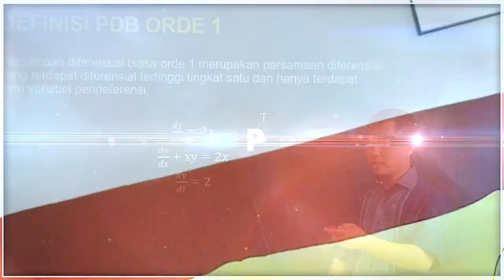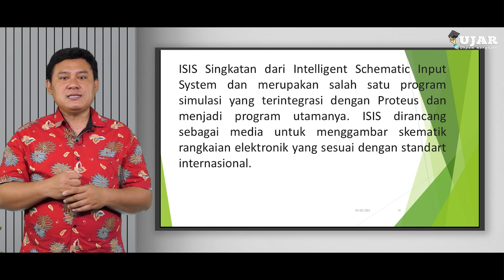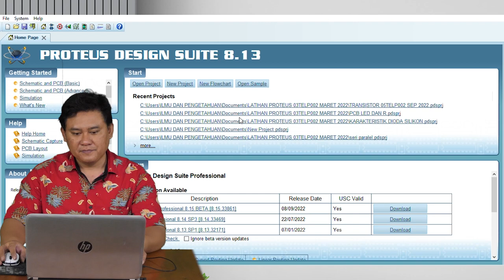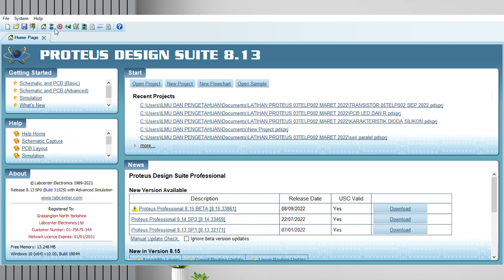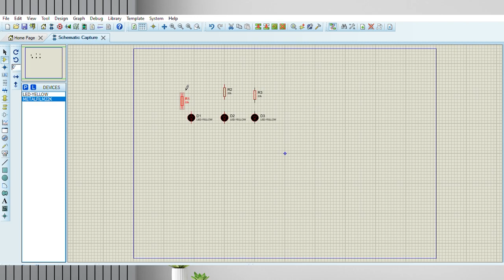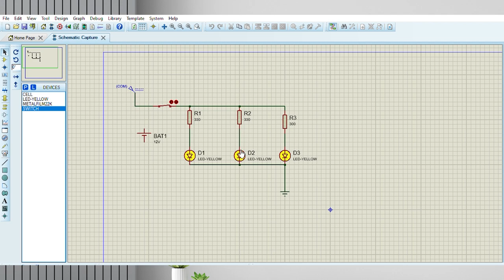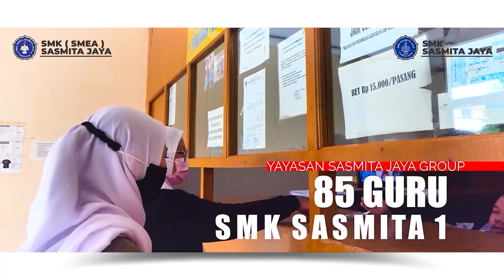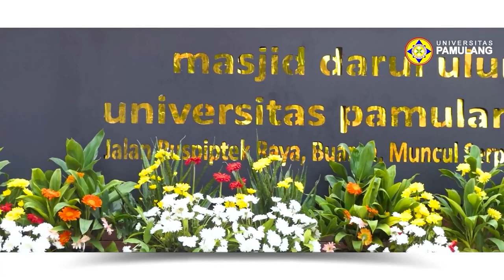UJAR DASAR ELEKTRONIKA PERTEMUAN 9 PENGENALAN SOFTWARE PROTEUS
Program Studi = TEKNIK ELEKTRO S-1
Mata Kuliah = DASAR ELEKTRONIKA
Pertemuan = PERTEMUAN 9 PENGENALAN SOFTWARE PROTEUS